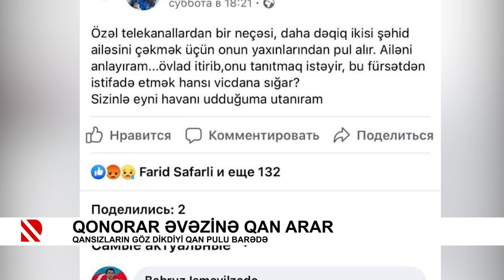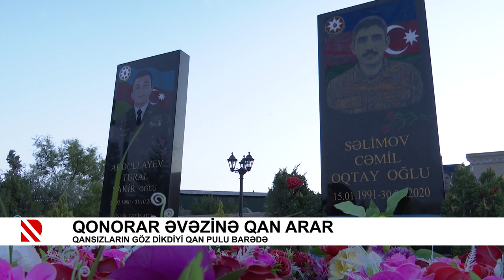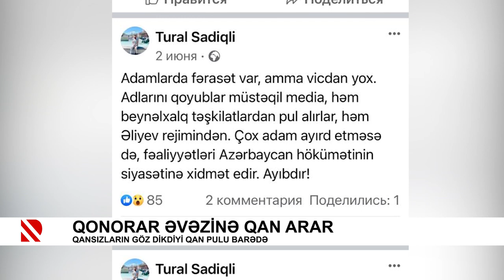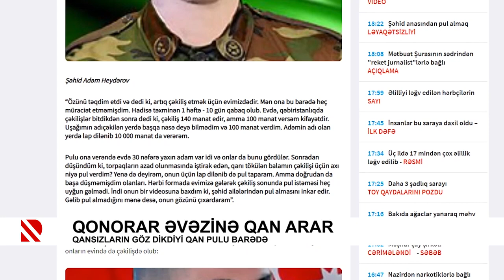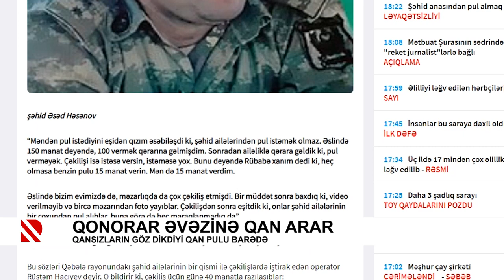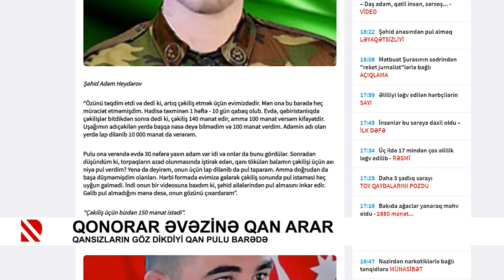Qonorar əvəzinə qan arar. Qansızların göz dikdiyi qan pulu barədə